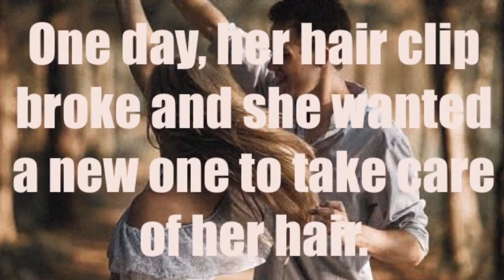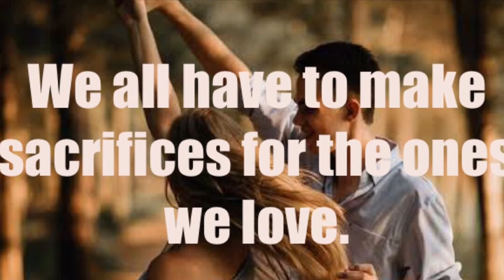Best Love Story Ever Told | The Poor Man’s Wife | Valentine’s Day Special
Happy Valentine’s Day everyone! I hope that you all found your TRUE L❤️VE!

Music Info: Beautiful Dawn - AShamaluevMusic.